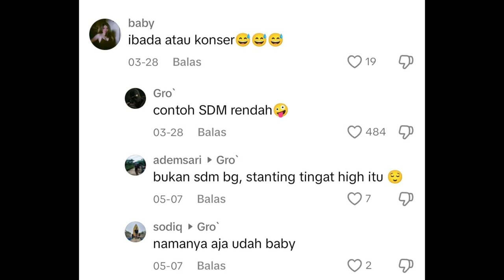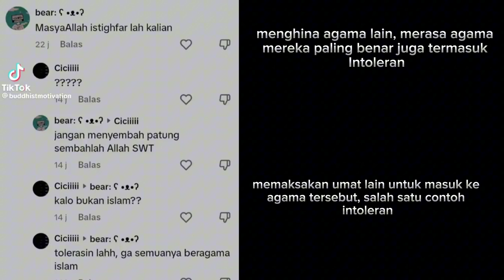Tugas kelompok Sosiologi tentang intoleransi